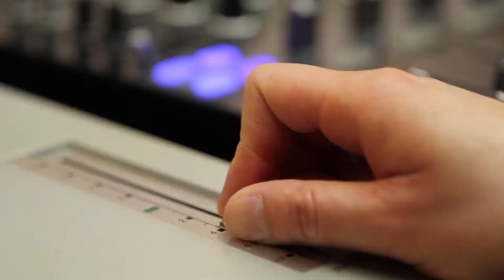Scott Fitzloff Cinematography Reel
Excerpts from my lenswork the last few years.